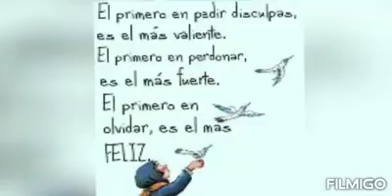Los Dones de Dios. Rab Natan Menashe